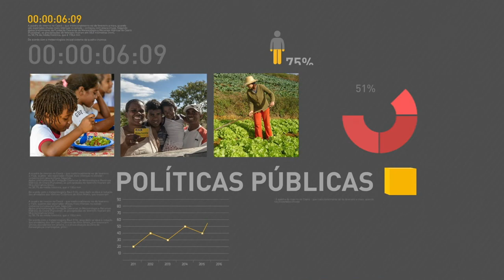Brasil recebe a 22° Reunião do Conselho de Ministros dos Países de Língua Portuguesa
REPÓRTER NBR - 20.07.17: O presidente Michel Temer participou nesta quinta-feira (20), da abertura da 22° Reunião Ordinária do Conselho de Ministros da Comunidade dos Países de Língua Portuguesa (CPLP). Na cerimônia, o presidente destacou a importância da cooperação entre os países integrantes da CPLP em áreas como saúde, educação, justiça e direitos humanos.